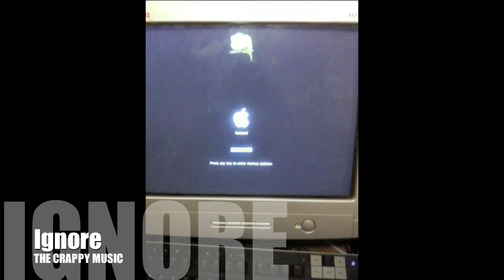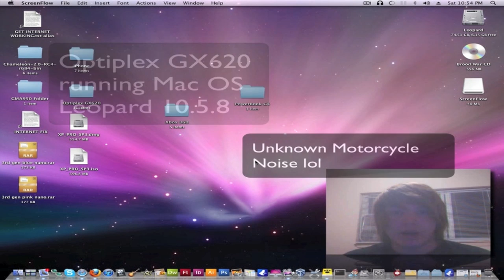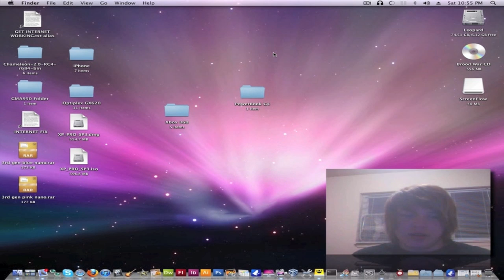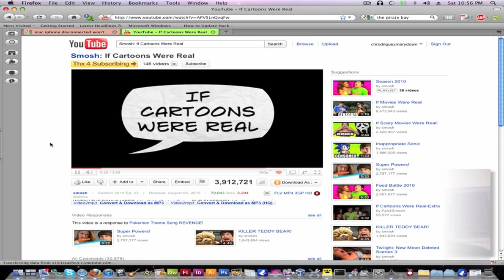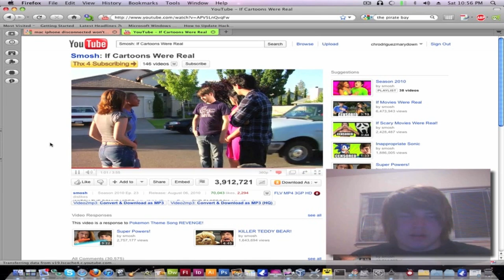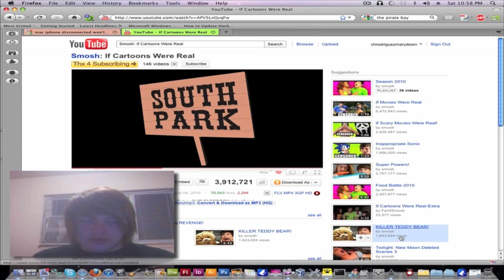Optiplex GX620 (PC) running Mac OS Leopard 10.5.8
**1:46 skip booting and crappy music**

This is a Dell Optiplex GX620 Pentium Ultra SFF to be exact and these babies are hard to find!
The special thing about this particular machine is it's converted it to a Mac!
And it is running the latest and greatest of Leopard (10.5.8)

Not only are you getting a fully customized and fully working Mac for the price of a PC you are also getting preinstalled software:
1. Adobe Creative Suite CS3 Design Premium (Adobe InDesign CS3, Photoshop CS3 Extended, Illustrator CS3, Flash CS3 Professional, Dreamweaver CS3, and Acrobat 8 Professional)
2. iLife 09 (iPhoto, iMovie, GarageBand with all Jam Packs, iWeb and iDVD)
3. Logic Pro 9 & Logic Express (Plus includes custom plugins, and tutorials!)
4. Microsoft Office 2008 (Word, Excel, Powerpoint, Entourage, Messenger, Remote Desktop)
5. and many MANY other applications: The World of Goo, VirtualBox, vuze, Little Snitch, Assault Cube, Senuti, Sixtyforce (N64 emulator), CrossOver, and so so so much more!

Also includes the original dell OS disc that came with the computer. So if you ever want to go back to windows XP, put in the disc, boot from it and install it. Disc so not require a CD key because it is the original disc that came with the computer.

350$ starting price.
BEST OFFER GETS IT!

chrodriguezmarydown @gmail.com

P.S: DONT FLAG IF: You are jealous, don't like the fact my friend converted a PC to a Mac, because you don't like it for whatever reason, etc.
I AM AN HONEST man trying to pay for college. Thank You!

*The video i showed for the video test was of two comedians that go by the youtube name: Smosh. All rights of the video shown belong to them. Also, i'm sure they do not mind me using there video to test the graphics of this computer as a demonstration.